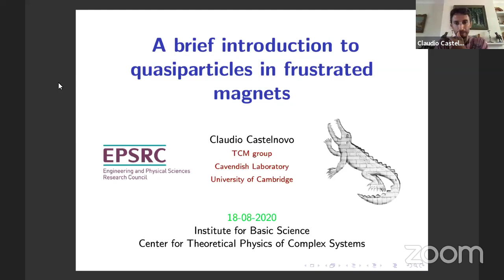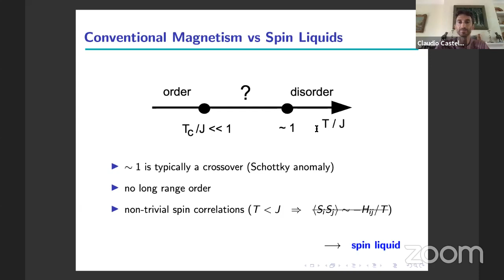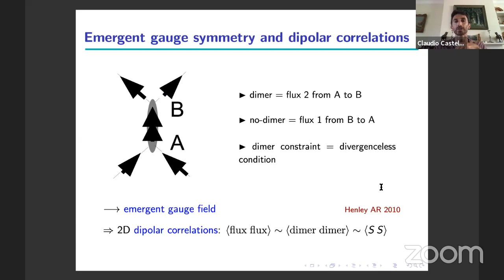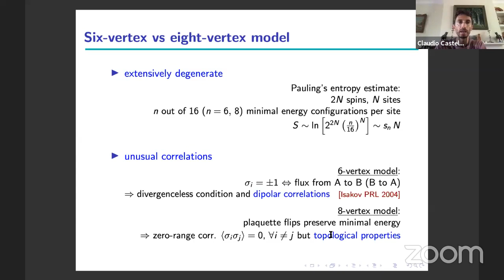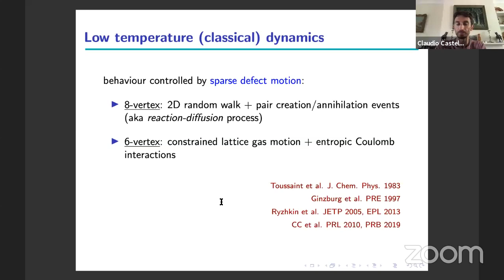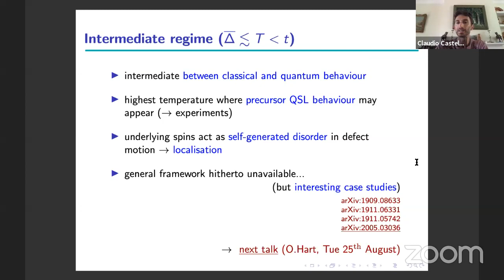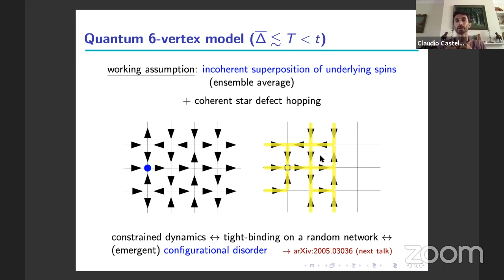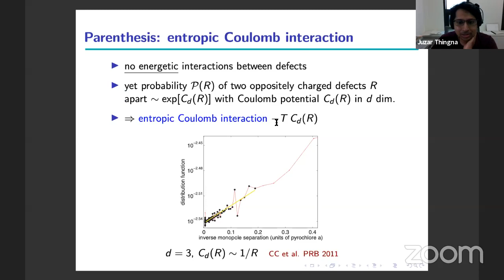Claudio Castelnovo: A brief introduction to quasiparticles in frustrated magnets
Title: A brief introduction to quasiparticles in frustrated magnets

Abstract: Conventional magnets typically undergo a phase transition as temperature crosses the characteristic interaction energy scale, separating a disordered paramagnetic phase from an ordered one. The resulting behaviour has been the focus of attention and the setting of countless important discoveries over the past century in physics. Over the last few decades, an even richer plethora of phenomena has been uncovered in presence of frustration, when the competition between energy terms suppresses the transition temperature and opens the door to a new regime: A `spin liquid' where the magnetic degrees of freedom remain disordered and yet `strongly correlated', when the temperature becomes substantially smaller than the characteristic interactions. These new phases of matter can give rise to unusual and interesting phenomena, encompassing emergent symmetries and topological order, and excitations that can fractionalise the properties of the very constituent elements that make up the system. In this talk we will review some of the basic concepts relating to frustrated magnets and spin liquids. We will focus in particular on how one can model and understand their elementary excitations, both at the classical and quantum mechanical level.